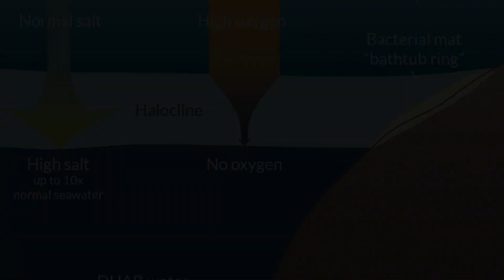What is Blue hole? Blue hole Mystery Malayalam ബ്ലൂ ഹോൾ നികുടതകൾ | Underwater mystery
ഒരു ബ്ലൂ ഹോൾ എന്നത് ഒരു വലിയ മറൈൻ ഗുഹ അല്ലെങ്കിൽ സിങ്ക്ഹോളാണ്,

ബ്ലൂ ഹോൾ കാണപ്പെടുന്നത് കടലിന്റെ ഉപരിതലത്തിൽ ആണ് .

ബ്ലൂ ഹോൾ വ്യാപിച്ചു കിടക്കുന്നതു കടൽ തിരങ്ങളിലോ ഐലൻഡ് പരിസരങ്ങളിൽ ആണ്.  കാർബണേറ്റ് ബെഡ് റോക്ക് (ചുണ്ണാമ്പുകല്ല് അല്ലെങ്കിൽ പവിഴപ്പുറ്റുകൾ) പരിസരങ്ങളിൽ കാണാൻ സാധിക്കും.

ബ്ലൂ ഹോളിൽ സാധാരണയായി ശുദ്ധമായ ജലമോ, അല്ലെങ്കിൽ മിശ്രിത രാസവസ്തുക്കൾ അടഞ്ഞിയ വെള്ളമാണു.

സമുദ്രനിരപ്പിന് താഴെയായി ഇവ വ്യാപിക്കുന്നു കിടക്കുന്നു, കൂടാതെ വെള്ളത്തിൽ മുങ്ങിയ ഗുഹ ഭാഗങ്ങളിലേക്ക് സ്‌ക്യൂബാ ഡൈവേസിന് പ്രവേശനം നൽകുന്നു.

ബ്ലൂ ഹോളി നമ്മുക് കാണാൻ സാധിക്കുന്നത് എവിടിടെങ്ങളിലാണ്,
ദക്ഷിണ ചൈനാ കടൽ (ഡ്രാഗൺ ഹോൾ),
ബെലീസ് (ഗ്രേറ്റ് ബ്ലൂ ഹോൾ),
ബഹാമസ് (ഡീന്റെ നീല ദ്വാരം),
ഗ്വാം, ഓസ്‌ട്രേലിയ (ഗ്രേറ്റ് ബാരിയർ റീഫിൽ),
ഈജിപ്ത് (ചെങ്കടലിൽ)

ബ്ലൂ ഹോൾസ് സിനോട്ടുകളിൽ നിന്ന് വേര്തിരിച്ചിരിക്കുന്നു, അവയിൽ ഇന്ലാന്ഡ്  വോയ്ഡ്സ് സാധാരണയായി കാണപ്പെടുന്ന സമുദ്രജലത്തേക്കാൾ ഭൂഗർഭ ശുദ്ധ ജലമാണ്.

ബ്ലൂ ഹോൾ  ഐസ് ഏജ് കാലഘട്ടത്തിൽ ആണ് രൂപപ്പെട്ടത്.

ഇപ്പോഴത്തെ സമുദ്രനിരപ്പ് കാലും 100-120 മീറ്റർ താഴ്ചയുള്ളപ്പോൾ  ബ്ലൂ ഹോൾ രൂപപ്പെട്ടത്.

അക്കാലത്ത്, ചുണ്ണാമ്പുകല്ല് സമ്പന്നമായ എല്ലാ ഭൂപ്രദേശങ്ങളിലും സാധാരണയുള്ള മഴ, രാസ കാലാവസ്ഥ എന്നിവയിൽ നിന്നുള്ള മണ്ണൊലിപ്പിന്റെ ലക്ഷ്യങ്ങളായിരുന്നു ഈ രൂപങ്ങൾ; ഹിമയുഗത്തിന്റെ അവസാനത്തിൽ അവ വെള്ളത്തിൽ മുങ്ങിയതോടെ ഇത് അവസാനിച്ചു.

ചുണ്ണാമ്പുകല്ല് ധാരാളമായി കാണപ്പെടുന്ന സ്ഥലങ്ങളിൽ മഴയും , രാസ കാലാവസ്ഥയും മൂലമുണ്ടാകുന്ന മണ്ണൊലിപ്പിന്റെയും
chemical reaction ന്റെ ഫലമായിട്ടാണ് ബ്ലൂ ഹോൾ രൂപപ്പെട്ടത്. ഐസ് ഏജ് കാലഘട്ടംന്റെ അവസാനം ബ്ലൂ ഹോളിന്റെ രൂപീകരണവും ഇല്ലാണ്ടായി.

മിക്ക ബ്ലൂ  ഹോളിലും  ശുദ്ധജലവും ഉപ്പുവെള്ളവും അടങ്ങിയിരിക്കുന്നു,അവിടുത്തെ പാറകളിൽ chemical reaction സംഭവിക്കുന്നു, അതിന്റെ ഫലമായി പാറകളിൽ corrosion സംഭവിക്കുന്നു. ശുദ്ധജലം ഉപ്പുവെള്ളവുമായി കൂടിച്ചേരുന്ന ആ point നെ halocline എന്ന് വിളിക്കുന്നു.

ബ്ലൂ ഹോൾ വ്യത്താകൃതിയിൽ ആണ് കാണപ്പെടുക. ബ്ലൂ ഹോളിന്റെ ജലത്തിന്റെ നിറം രണ്ടു തരത്തിലാണ്, deep sea ൽ dark blue ഉം മുകൾ തട്ടിൽ ലൈറ്റ് ബ്ലൂ കളർ കാണാൻ സാധിക്കും.

ആഴങ്ങളിൽ water circulation കുറവായതിനാൽ അവിടെ oxygen അളവ് വളരെ കുറവാണു, അതുമൂലം ബാക്ടീരിയ യുടെ
എണ്ണം വളരെ കൂടുതൽ ആണ്.

സൂര്യനിൽ നിന്ന് വരുന്ന പ്രകാശം ജലത്തിലൂടെ കടന്നു പോയി അടിത്തട്ടിൽ ഒള്ള വൈറ്റ് സാൻഡിൽ reflect ചെയ്തു spectrum ത്തിൽ ഉള്ള ബ്ലൂ കളർ എടുത്തുകാണിക്കുന്നു. സ്പെക്ട്രം ത്തിൽ ഉള്ള ബാക്കി കളർകൾ ആയ red, yellow , green എന്നിവ absorb ചെയുന്നു. അത് കാരണം deep ബ്ലൂ കളർ visible ആകുന്നത്.

ബ്ലൂ ഹോൾ ആഴം പരിശോധിക്കാം

South China Sea കാണപ്പെടുന്ന ബ്ലൂ ഹോൾ Dragon Hole എന്നറിയപ്പെടുന്നു. ഇതാണ് ലോകത്തിലെ ഏറ്റവും ആഴംകൂടിയ ബ്ലൂ ഹോളി ആണിത്. ഇതിന്റെ ആഴം 300.89 meters ആണ്.

Dean's Blue Hole ആണ് രണ്ടാമത്തെ deepest ബ്ലൂ ഹോൾ  Bahamas ൽ ആണ് കാണപ്പെടുന്നത്. ഇതിന്റെ ആഴം 202 metres ആണ്.

ബാക്കി വരുന്ന ബ്ലൂ ഹോൾസ് ഈ രണ്ടു ഹോളിന്റെ പകുതിയേ ഉള്ളു. 100–120 metres ആണ് ഇതിന്റെ ആഴം.
എന്നാൽ Belize കടൽ തിരത്തിൽ നിന്നും 100 kilometers മാറി സ്ഥിതിചെയ്യുന്ന The Great Blue Hole ലോകത്തിലെ ഏറ്റവും ഭീകരമായ ഒരു ബ്ലൂ ഹോൾ  ആണ് . ഇതിന്റെ ആഴം 175 meters റും deapth ഉം 300 meters ആണ്.

ബ്ലൂ ഹോളിന്റെ deep surface ൽ ധാരാളമായി fossil ൽ കാണപ്പെടുന്നു. ആമകളുടെയും മുതലകളുടെയും അവശിഷ്ട്ടങ്ങൾ ആണ് കൂടുതൽ ആയി  കാണപ്പെടുന്നത്.

പല തരത്തിലുള്ള bacterial colonies അവിടെ കാണപ്പെടുന്നുണ്ട്. ഇവാ hydrogen sulfide എന്ന harmful chemical ഉണ്ടാക്കുന്നതിന്റെ ഫലമായി മറ്റു ജീവ ജാലങ്ങൾ ക്കു ഭീഷണിയാകുന്നു.

നല്ല എക്സ്പീരിയൻസ് ഉള്ളതും ഹൈ skill ഉള്ള divers ആണ് ബ്ലൂ ഹോൾ explore ചെയ്യാൻ ഇറങ്ങുകയുള്ളു.

2009 ൽ Keith Tinker ഉം 150 dives അടഞ്ഞിയ ഗ്രൂപ്പ്  ഗവേഷണത്തിന്റെ ഭാഗമായി Bahamas കാണപ്പെടുന്ന ബ്ലൂ ഹോൾ ന്റെ ആഴങ്ങളിൽ എത്തിയപ്പോൾ, sunlight ന്റെയും ഓസ്യ്ജ്ന്റെയും presence ഇല്ലാതെ ജീവിക്കുന്ന ബാക്റ്റീരിയകളെ കണ്ടത്താൻ  സാധിച്ചു. ഇത് astrobiology ക്ക് ഒരു വലിയ മുതൽ കൂട്ടായി.

മനുഷ്യ കണ്ണുകൾ കൊണ്ട് കാണാൻ സാധിക്കാത്ത ബ്ലൂ ഹോളിൽ കാണപ്പെടുന്ന different layers ഒരു 3D മോഡലിൽ രൂപപ്പെടുത്താൻ 2018 ൽ The Great Blue Hole of Belize ൽ ഒരു കുറ്റം ശാസ്തജ്ഞർ പരിശ്രമത്തിന്റെ ഫലമായി സാധിച്ചു.

കുറെ divers ന്റെ പ്രയത്നഫലമായി ആയി ബ്ലൂ ഹോളിന്റെ ആഴത്തിൽ എതാൻ സാധിച്ചിട്ടുണ്ട്.

Egypt ൽ കാണപ്പെടുന്ന The Red Sea Blue Hole dive ചെയ്ത നാല്പതോളം ആളുകൾ മരണപ്പെട്ടിട്ടുണ്ട്. അതുകാരണം ഈ ബ്ലൂ ഹോളിനെ "Divers' Cemetery" എന്ന് വിളിക്കുന്നു.